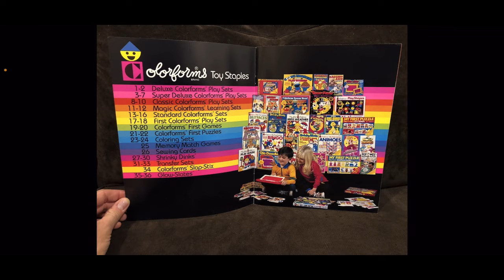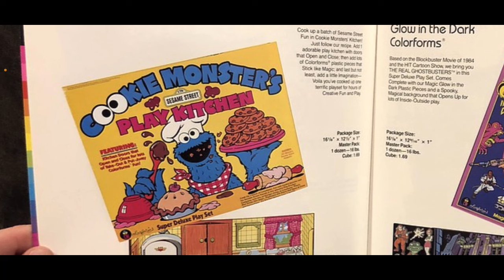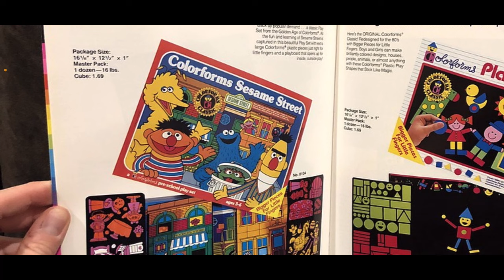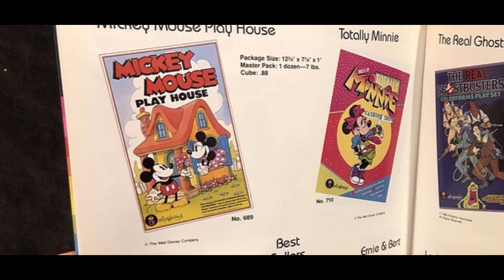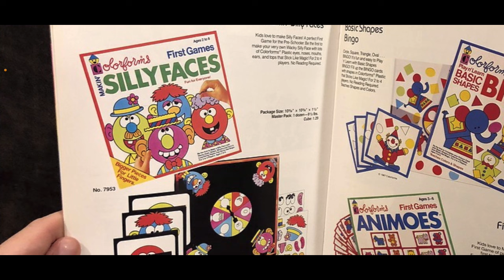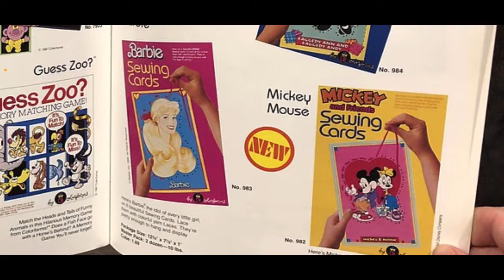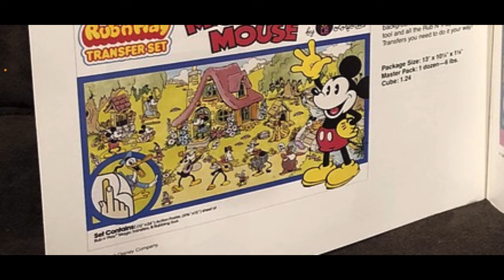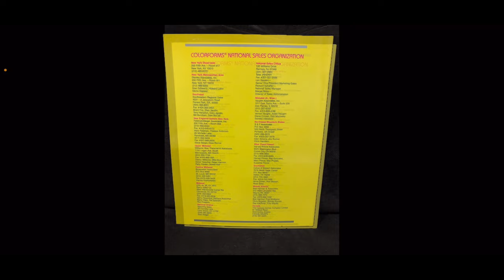The Wacky & Fun 1988 Colorforms Catalog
Images and info approved by TheSWCA.com